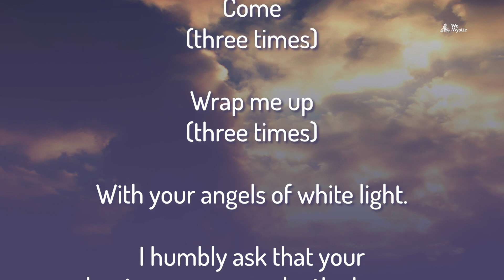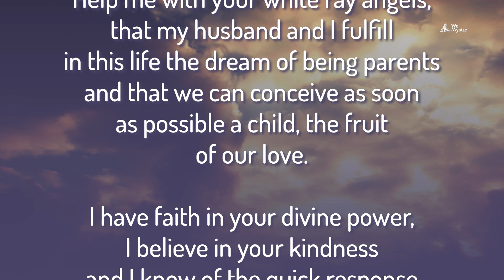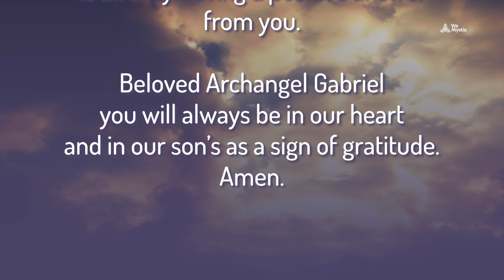Ritual and prayer for conception to Archangel Gabriel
Prayers for conception can be used by all women, but especially by those who have some issues to have a baby. Getting pregnant is a blessing for women, but not all of them are lucky to have children when they want. If you have tried and cannot get pregnant, do not worry and put your faith in a prayer to Archangel Gabriel in order to ask for a pregnancy.

Archangel Gabriel plays an essential role in religion and in spirituality. The Bible mentions him as the one in charge of announcing to Mary the birth of Jesus, and for this reason, he is seen as the messenger of God.

He is also known for inspiring artists, singers, dancers, poets, writers and all kinds of people who cultivate purity.

According to Catholicism, his name has three meanings: “God is my strength“, “The strength of God” and “The man Gabriel“. The Muslims, for example, already knew him and called him the “faithful Spirit“.

Where can you find WeMystic?

Thank you very much for watching and being part of the WeMystic community.